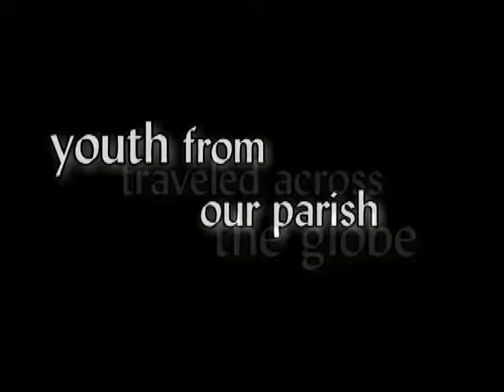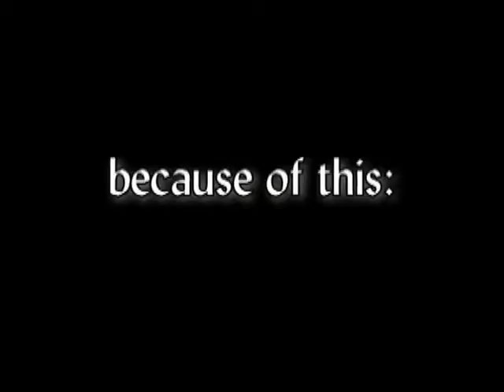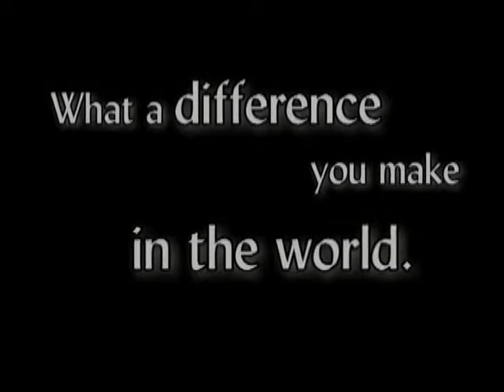Children's Charity video, ASB Peru 2009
Our parish has a Children's Charity program, which makes a much bigger difference than one might think!